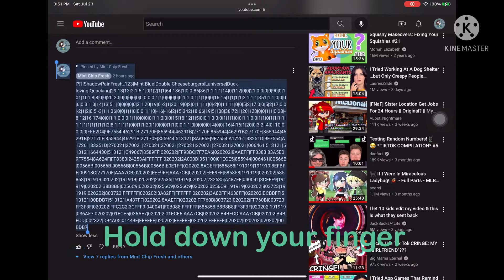How to copy and paste on mobile for